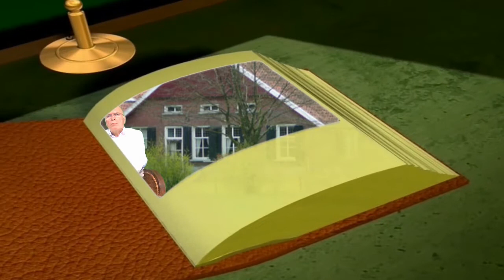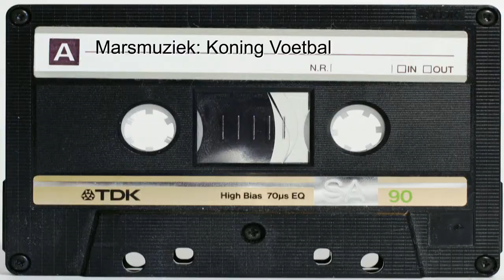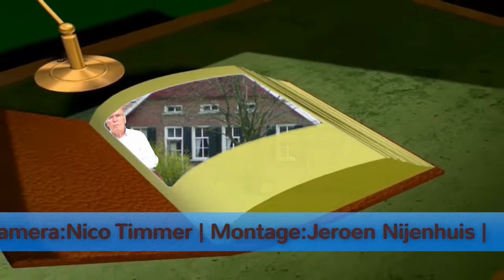Gerhard verteld de voetbalclub worden gin kampioen